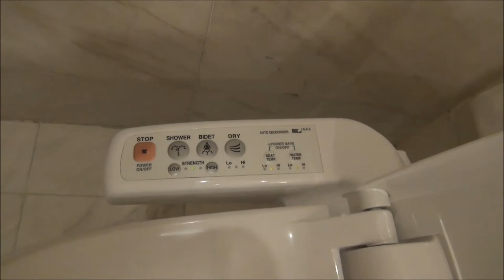VIAJE A ASIA 16 MODERN HANOI / HANOI MODERNO - VIETNAM